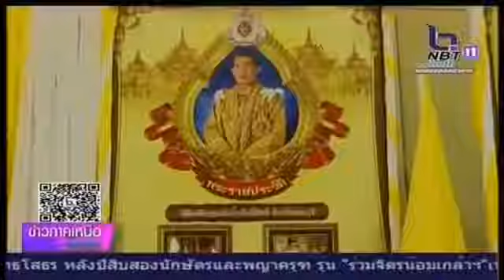จังหวัดลพบุรี จัดโครงการหน่วยแพทย์เคลื่อนที่และรับบริจาคโลหิต